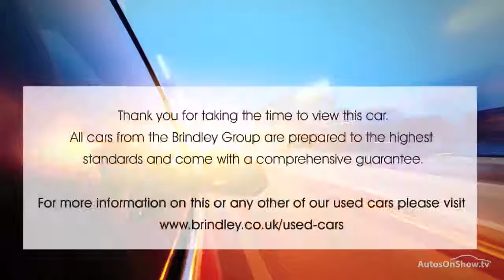NISSAN QASHQAI N-TEC GREY 2012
2012 NISSAN QASHQAI N-TEC HATCHBACK PETROL, in GREY